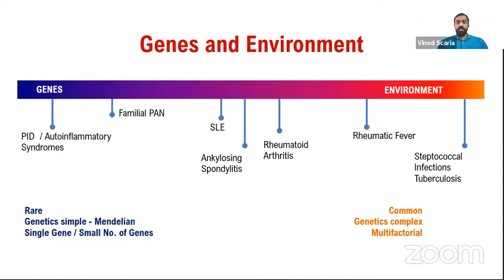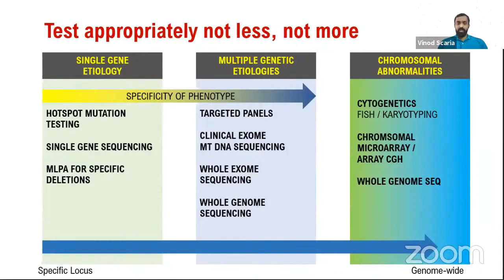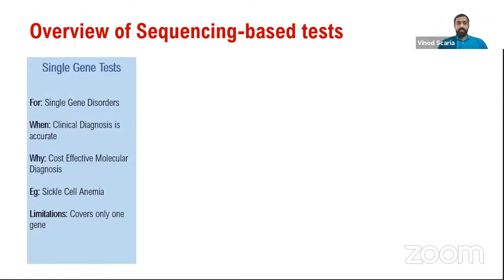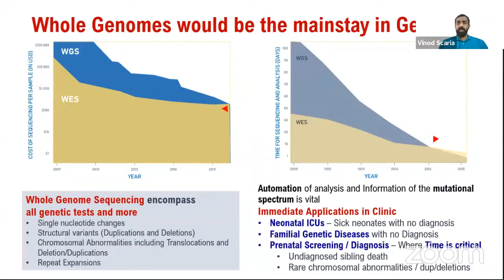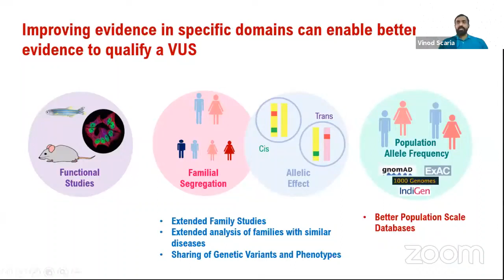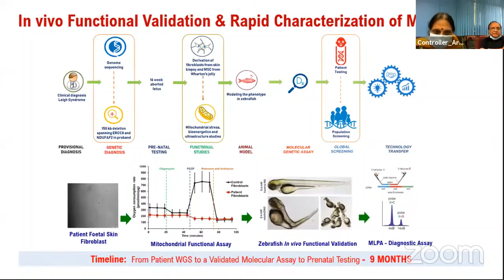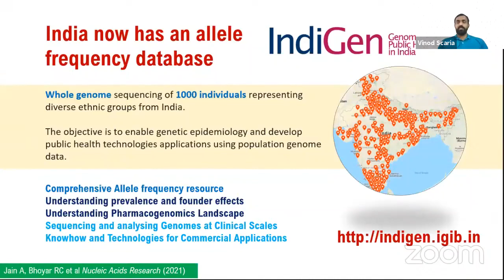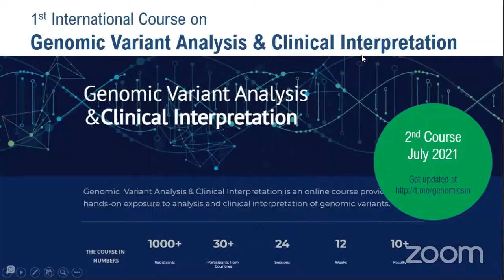Clinical Interpretation of Genomic Variants - What we need to keep in mind - Dr. Vinod Scaria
This talk was part of the 5th Biennial Conference on Primary Immunodeficiency Diseases organised by ISPID in Collaboration with FPID at the Sanjay Gandhi Postgraduate Institute , Lucknow on 07th March 2021

Dr. Vinod Scaria is a Principal Scientist at the CSIR Institute of Genomics and Integrative Biology (CSIR-IGIB) and more about his lab can be found